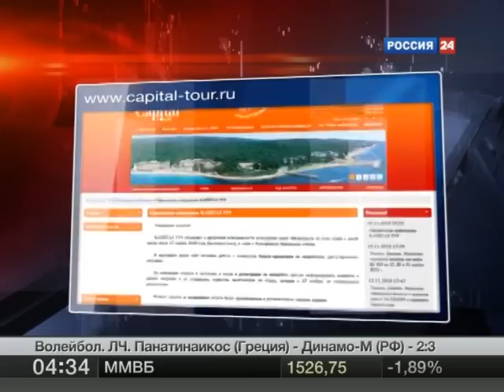Банкротство Капитал тур №1 11.16.10 (начало)